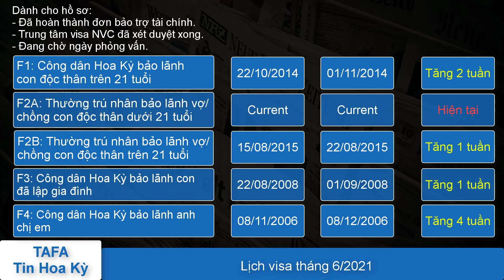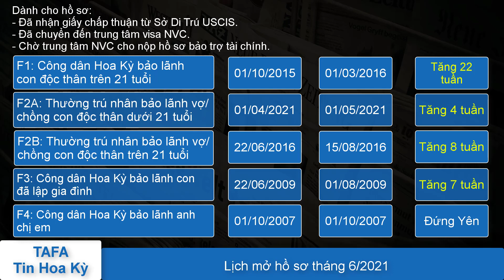Lịch Visa Tháng 6/2021 | Lich Visa Thang 6 nam 2021 | Lịch Visa TaFa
Quý vị lưu ý: Lịch mở hồ sơ NVC diện F3 tăng khoảng 6 tuần thay vì 7 tuần ghi trong video. Em tính sai. Quý vị thông cảm.
Lịch visa mới nhất tháng 6 năm 2021.
Lịch visa mới nhất 2021.

Hỗ trợ miễn phí cho Cô Bác

Chú ý:
- TaFa không chịu trách nhiệm pháp lý vì không phải chuyên gia trong lĩnh vực về hồ sơ di trú hoặc làm cho bất kì cơ quan di trú nào. Các bạn vui lòng tham khảo thêm thông tin hướng dẫn từ trang web chính thức của USCIS và NVC. Mọi thắc mắc và tham khảo về vấn đề luật pháp, xin liên lạc với văn phòng Luật Sư của bạn. Xin cám ơn nhiều!